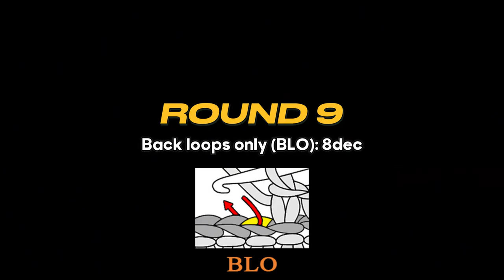Crochet Octopus - How To Crochet An Octopus Amigurumi No Sew For Beginner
This video show you how to crochet an octopus amigurumi no sewing. This crochet octopus pattern is very easy and friendly for beginner

Material: To crochet this amigurumi octopus
- I use plush (chunky) yarn (100% polyester)
- Crochet hook size 6.5mm
(Use a crochet hook in the size recommended for your yarn)
- Eyes 12mm
- Yarn needle
- Stuffing
- Stitch markers: use a stitch marker to mark the beginning or the end of each round
- Scissors
- Straight pins

Abbreviations:
inc - increase (1 inc = 2 single crochet in a stitch)
dec - decrease (1 dec = crochet 2 single crochet together, so that they become 1 stitch)
BO - Bobble stitch
slst - Slip stitch
(...) x3/6/8... - Repeat the directions in brackets 3/6/9... times.
[...] - The number inside will indicate how many stitches you should have at the end of each round.

I hope you like this crochet octopus amigurumi pattern